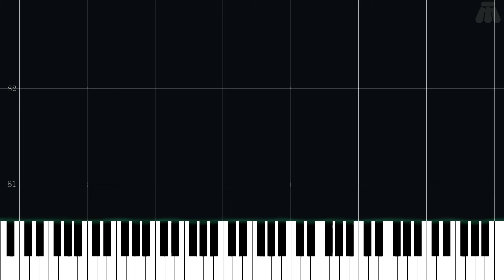Lucky K.K. (Aircheck) - Animal Crossing - Intermediate Piano Tutorial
Intermediate Piano Tutorial for Lucky K.K. (Aircheck) from Animal Crossing (2001) in the Animal Crossing series.